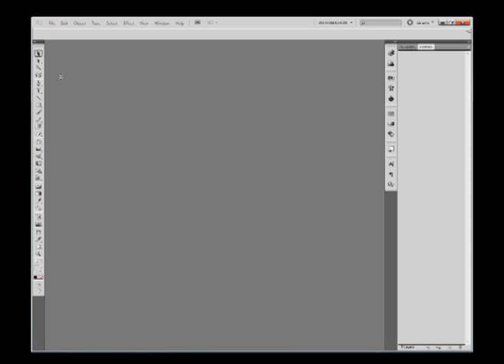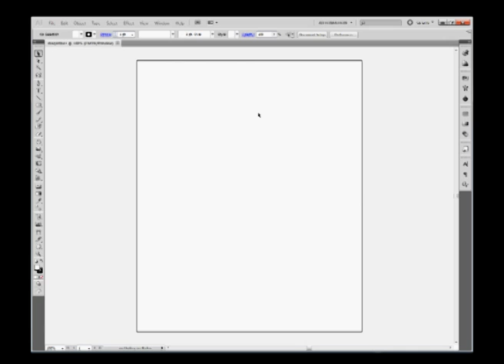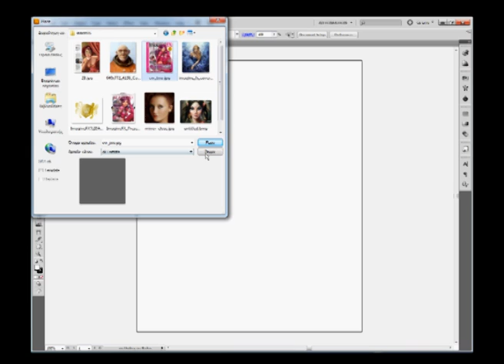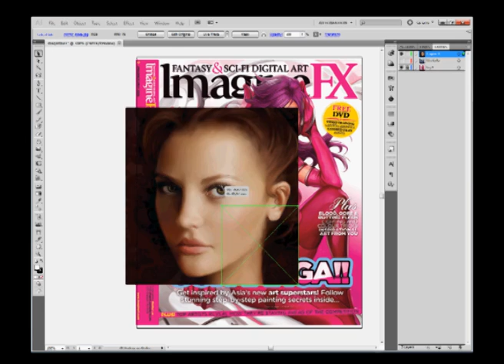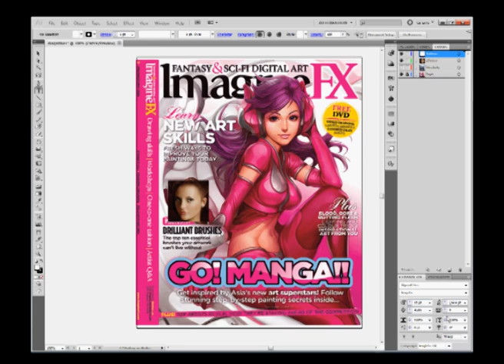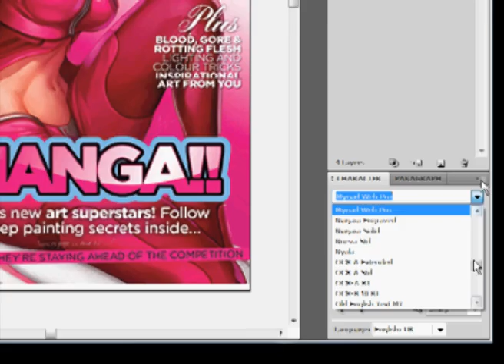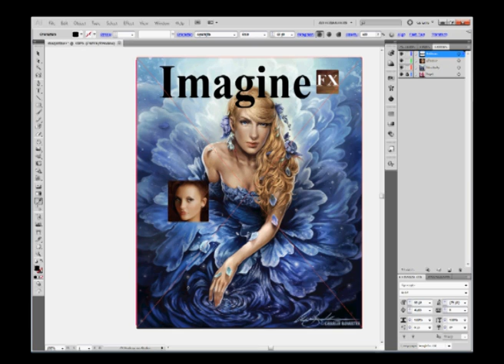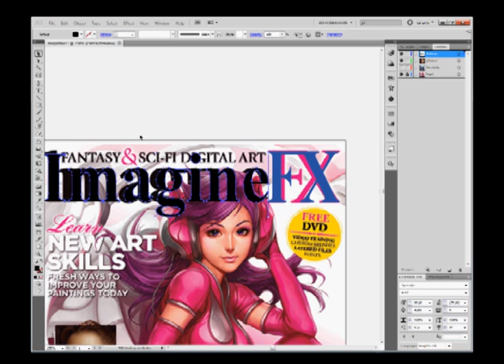illustrator tutorial 02_1.f4v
Adobe Illustrator CS3 δημιουργία εξώφυλλου περιοδικού